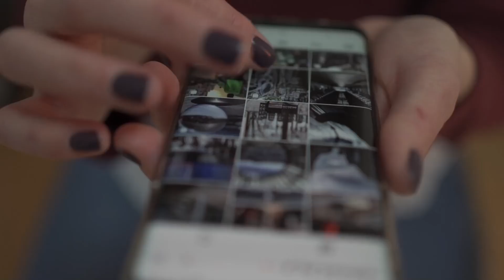Ángel Víctor Torres y los MENAS